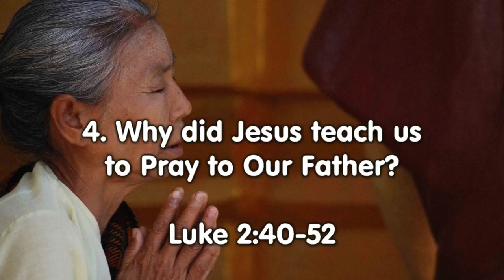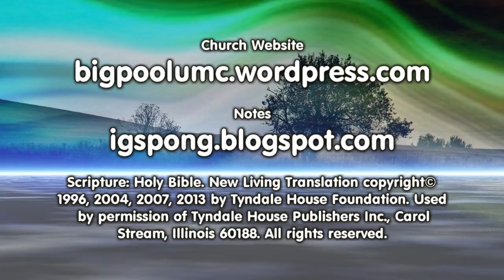Who is Your Father?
We will examine Luke 2:40-52, Jesus’ calling and the topic of God the Father.